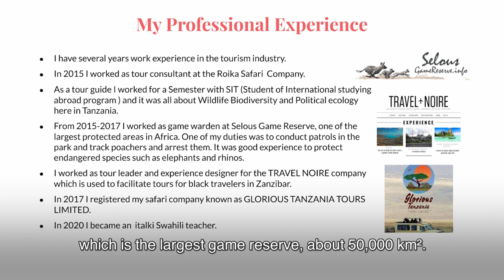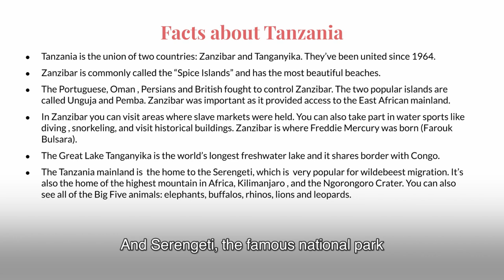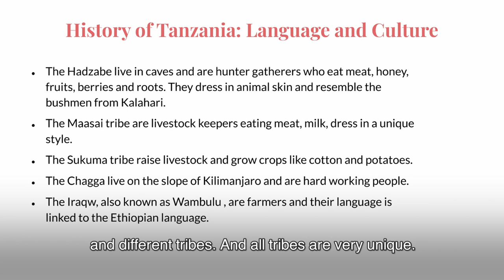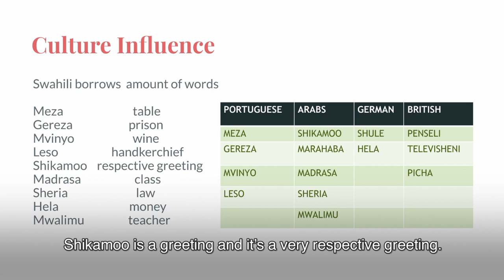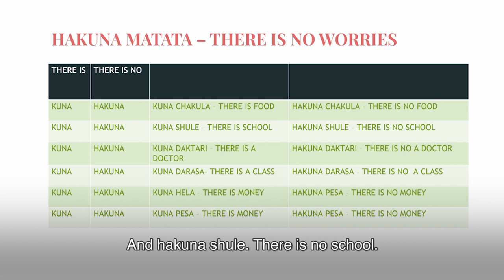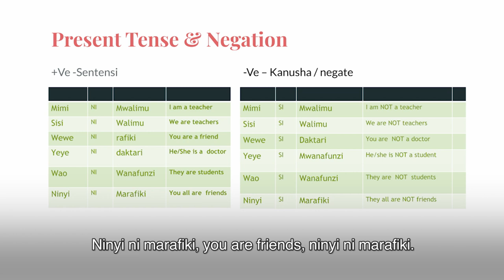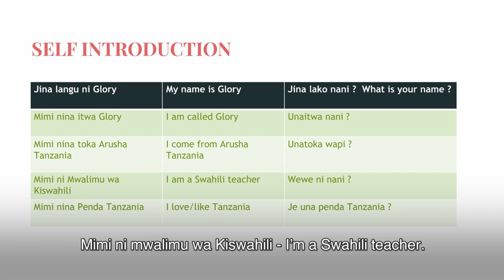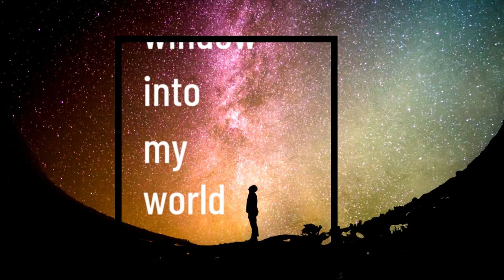Glory Kimonge - Introduction to Swahili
Tanzania, a country in East Africa within the African Great Lakes region, is the union of two countries Zanzibar and Tanganyika since 1964. Swahili is the official language of Tanzania and  is also spoken in Kenya, Uganda, Congo etc. Born and raised in Arusha Tanzania, Glory Henry Kimonge was a former tour guide, game warden, now a Swahili language teacher. She will share a brief history of Tanzania, introduce the world famous sceneries and some interesting facts about the main tribes in Tanzania. In addition, she will teach the basics of Swahili language, ways of greetings, cultural influences behind the language from Portuguese, British, German etc.

Filming by italki